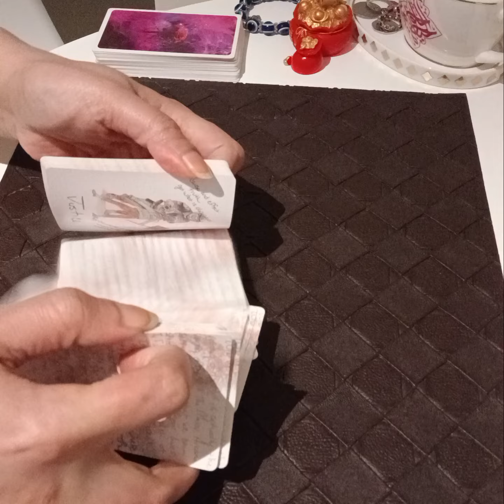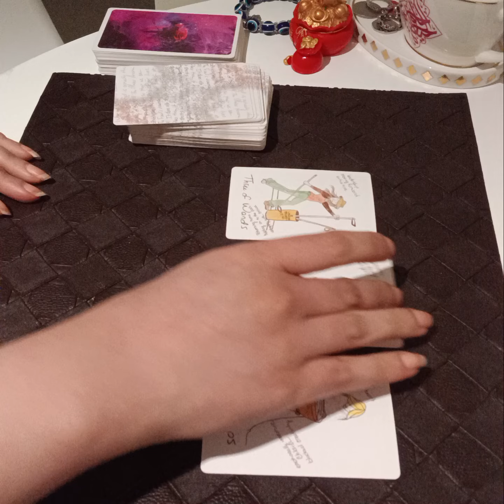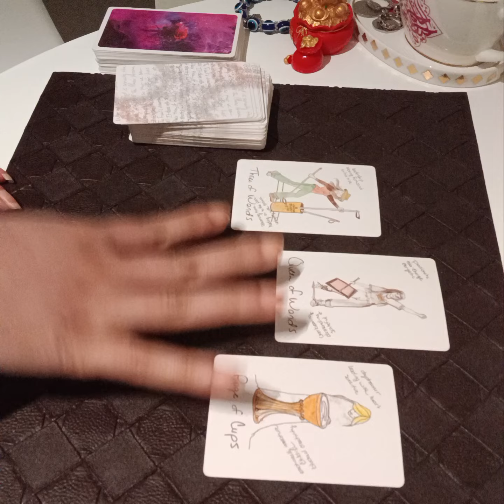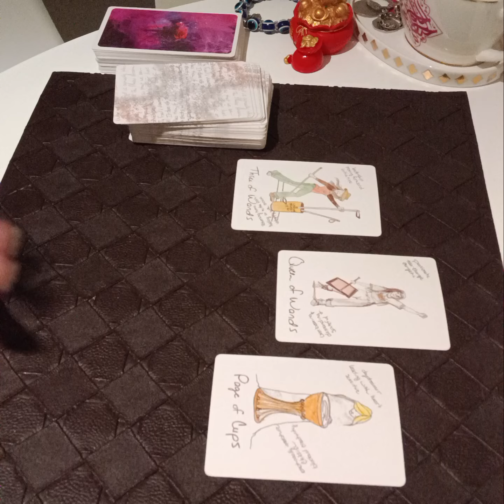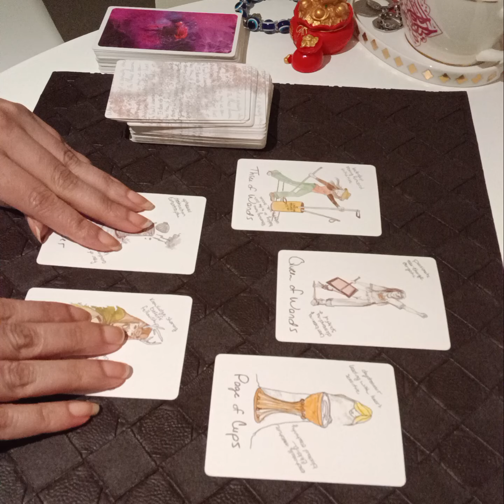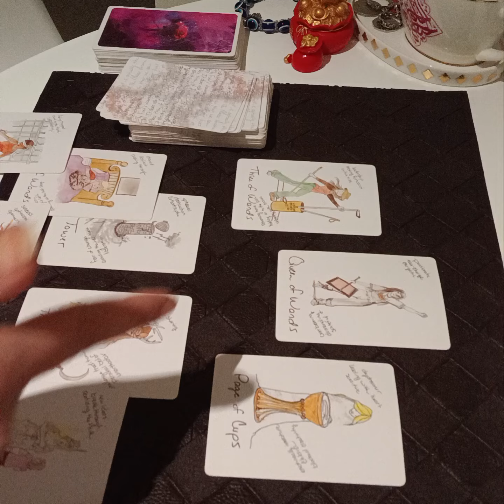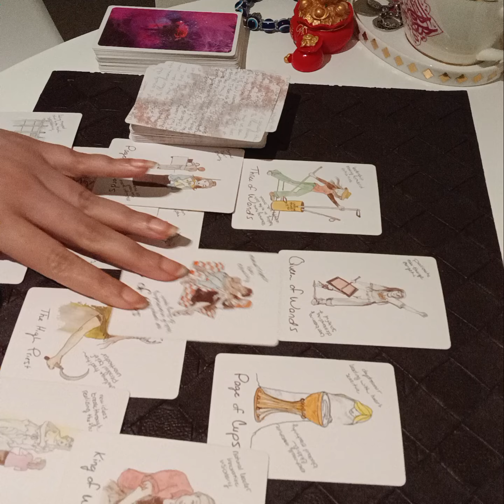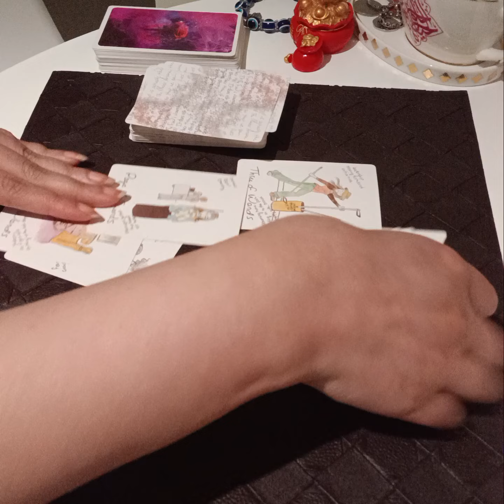Hindi/Urdu : WHO IS COMING TOWARDS YOU 💕 AND WHY ? KAUN ARAHA HAI APKI LIFE MEIN AUR KIYU ? 💘💯🌈🎰💍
Services  i  offer :

1- 1 question reading - 35 USD

(5,000 - pkr)

2- 2 question reading - 55 USD

(8,000 - pkr)

3- 3 question reading - 70 USD

(10,000 - pkr)

4- 5 question reading - 100 USD

(16,000 - pkr)

5- Love n Relationships - 100 USD

(16,000 - pkr )

6- 10 Minutes customized  *SPIRITUALLY CHARGED*  affirmations that give 100% RESULTS  - 100 USD

(16,000 - pkr)

7- Consultation and step by step guidance to  MANIFEST  your Dream Desire and Goal.

(50,000 - pkr)

8- Unique Scripting technique to manifest your desire -  80 USD

(13,000 - pkr)

9- Protection from bad influences and energies  - 60 USD

(10,000 - pkr)

10- Removal of Black Magic  - 100 USD

(16,000 - pkr)

(16,000 - pkr)

12- Dream  Interpretation  - 40 USD

(6,000 - pkr)

13- Spiritually Charged Affirmations + Unique Scripting Technique - 150 USD

(25,000 - pkr)

14- Money rituals - 60 usd

(10,000 - pkr)

15- Love Rituals - 100 usd

(16,000 - pkr)

16- Subliminals - 100 usd

(16,000 - pkr)

17- Consultation along with 1 manifestation technique - 100 usd

(16,000 - pkr)

18- Angel guidance - 40 usd

(6,000 - pkr)

19- 5 Minutes Guided Meditation - 50 usd

(8,000 - pkr)

20- 5 Minutes Affirmations - 50 usd

(8,000 - pkr)